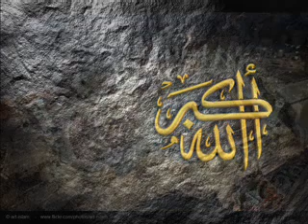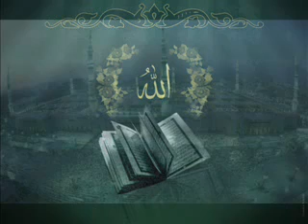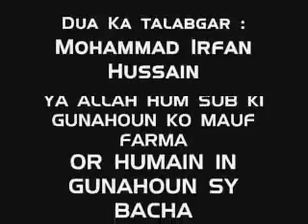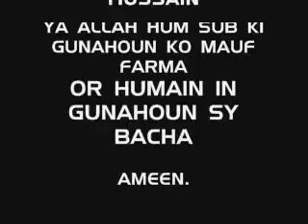Maulana Saad Bayan Taqwa Masail Aur Unka Hal - YouTube